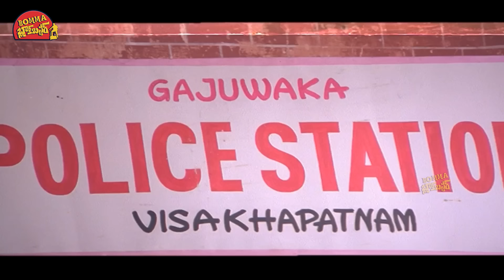నా పెర్సనాలిటీకి నువ్వు కట్టిన రేట్ వంద ! Telugu Movie Interesting Scene || Bomma Blockbusters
Watch నా పెర్సనాలిటీకి నువ్వు కట్టిన రేట్ వంద ! Telugu Movie Interesting Scene || Bomma Blockbusters